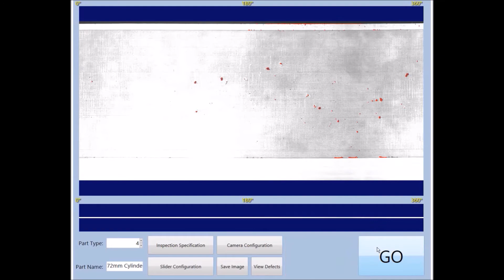Cylinder Vision Inspection Station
Vision station for manual inspection of cylinder bores for costing and machining imperfections.